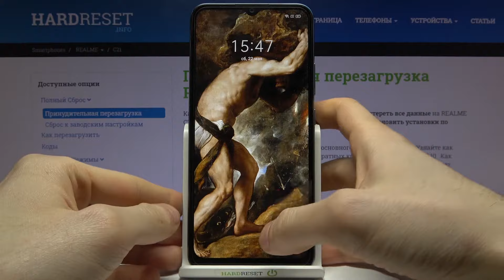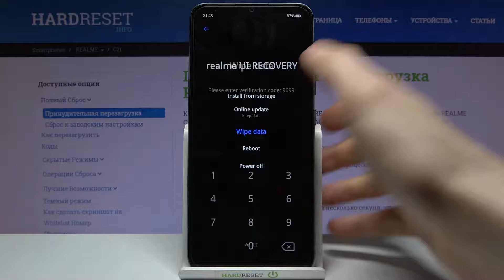Что делать, если забыли пароль от Realme C21? Решение!! Обход блокировки экрана!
Привет всем, дорогие подпиписчики и гости канала! Если вы вдруг забыли пароль/графический ключ/пин-код от вашего Realme C21 и не можете вспомнить, то не стоит паниковать. Вам стоит выполнить операцию по сбросу блокировки экрана с помощью специального скрытого режима. Вы можете не знать как выполнить данную процедуру на Realme C21, поэтому мы подготовили для вас этот ролик.. В нём мы покажем и расскажем вам как обойти пароль на Realme C21 всего за несколько простых шагов. Важно понимать, что данные, приложения и персональная информация будут удалены безвозвратно!!

Как обойти пароль на Realme C21? Что делать если забыли пин-код от Realme C21? Как сбросить блокировку экрана на Realme C21? Как обойти защиту экрана блокировки на Realme C21?